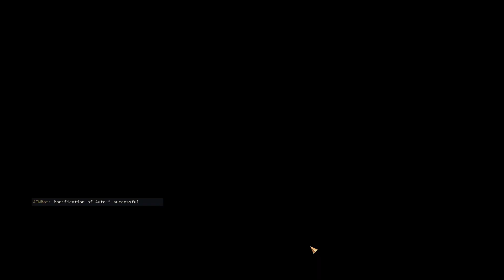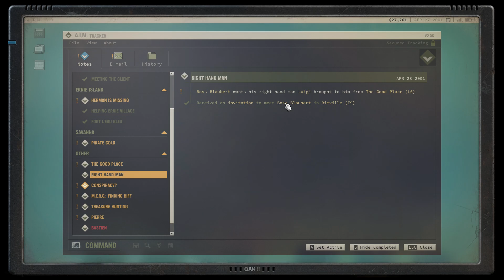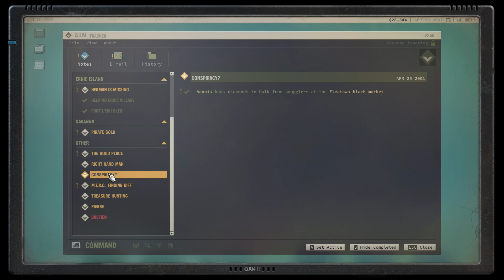Let's Play Jagged Alliance 3 Gameplay Episode 10: Boss Blaubert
Join me as I play Jagged Alliance 3!  JA3 is a strategy game that features turn-based tactical combat and the management of a mercenary company on the larger "living" strategic map.

Ashley N.M. Hyatt, Jeff Johnson, John Robinson, Clement, Cody Jannotte, & Lucia Aponte

P+J | Praetorian HiJynx | HD walkthrough gameplay | playthrough | tutorial beginner guide tips | how to play